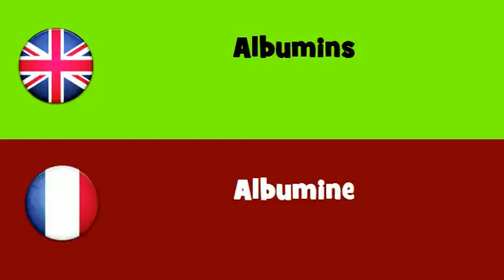FROM ENGLISH TO FRENCH = Albumins